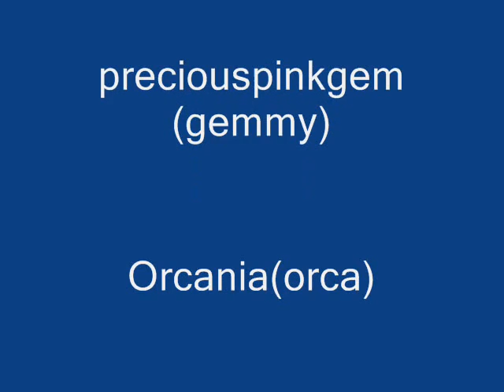short caramel dance on imvu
me and friends doing the caramel dance on imvu